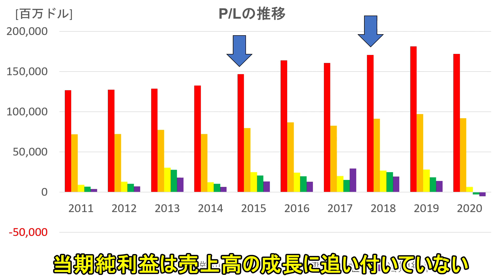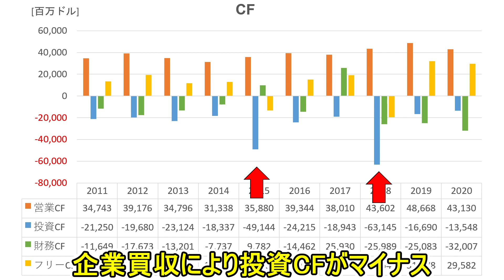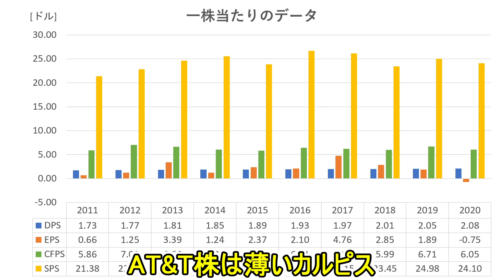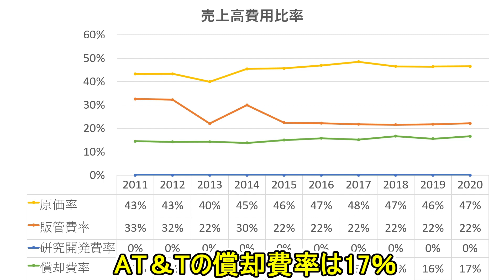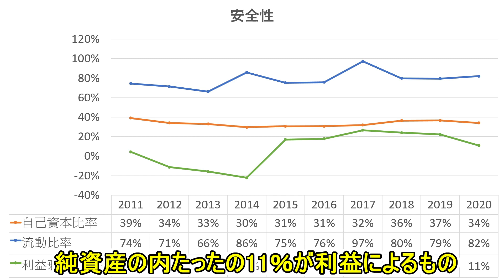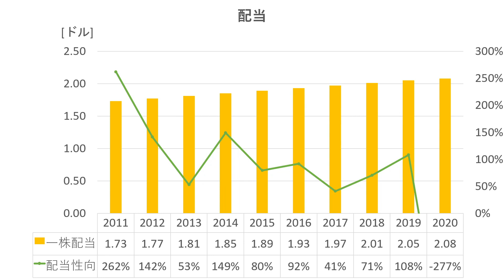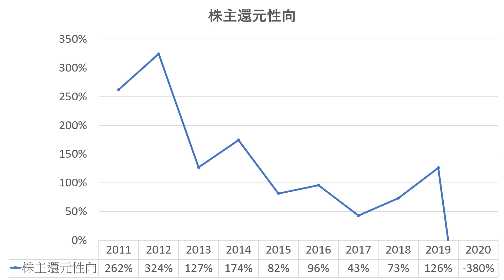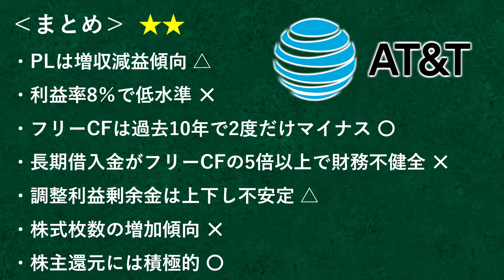【財務諸表分析】高配当銘柄AT&Tの財務諸表データを分析 配当利回り7％通信銘柄 米国株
高配当銘柄として人気の高いAT&Tの10年分の財務諸表データを分析しました。

財務諸表のデータをしっかり把握して、「この銘柄ならは大丈夫だ！」と自信を持てるようになってもらえたらうれしいです。

米国株
AT&T
T

Twitterでは1日1銘柄米国株財務データを写真付きで掲載しているので、1日1つの新たな発見を提供します！

‹データ分析で用いている用語・計算›
DPS：一株配当
EPS：一株利益　=当期純利益/株式枚数
CFPS：一株キャッシュフロー　=営業CF/株式枚数
SPS：一株売上高　=売上高/株式枚数

フリーCF：フリーキャッシュフロー　=営業CF＋投資CF

ROE：自己資本利益率
=(当期純利益/純資産)×100％
自己株式調整ROE：自社株買いによるROEへの影響をなくす
=(当期純利益/純資産+｜自己株式｜)×100％
ROA：総資産利益率
=(当期純利益/総資産)×100％

売上高費用比率：売上の何パーセントを各費用が食いつぶしているのかを示す
=費用/売上高×100％

自己株式調整利益剰余金：利益剰余金から自己株式の絶対値を引く
=利益剰余金－｜自己株式｜

自己資本比率：総資産のうち、何パーセントが純資産化を示す
 =純資産/総資産

流動比率：流動資産が流動負債に対して何パーセントあるかを示す
 =(流動資産/流動負債)×100%

利益剰余金比率：純資産のうち、何パーセント自己株式調整利益剰余金があるかを示す
 =自己株式調整利益剰余金/純資産×100%

長期借入金FCF倍率：フリーキャッシュフローに対して何倍の長期借入金があるかを示す
=長期借入金/フリーキャッシュフロー
長期借入金純利倍率：純利益に対して何倍の長期借入金があるかを示す
=長期借入金/当期純利益

一株自社株買：一株当たりどれだけ自社株買いが行われたかを示す
=自社株買い額/株式枚数
自社株買性向：利益の何パーセントを自社株買いに使っているかを示す
  =一株自社株買/EPS
株主還元性向：利益の何パーセントを配当と自社株買いに使っているかを示す
  =(一株配当+一株自社株買)/EPS